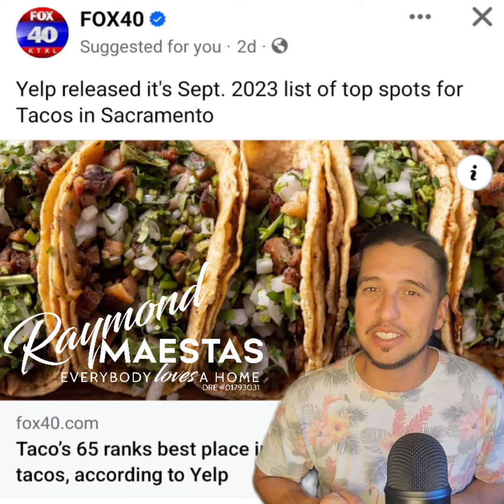Yelp just released TOP TACOS spots in Sacramento, Ca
It's Taco Tuesday and I have the best Taco spots in Sacramento, show casing the TOP three over the next few Tuesdays. Believe it or not this one of the Top questions I get asked after a buyer has moved into a new neighborhood, lol. Enjoy!

Ray Maestas Folsom Realtor is a top agent in NorCal specializing in Folsom, Roseville, Fremont, Union City, Fair Oaks, El Dorado Hills, and the surrounding communities